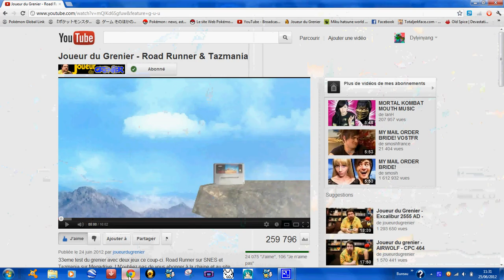Télécharger vidéos youtube gratuitement et rapidement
Il faut télécharger free youtube et copier coller l'URL de la vidéo que vous voulez dans Free Youtube